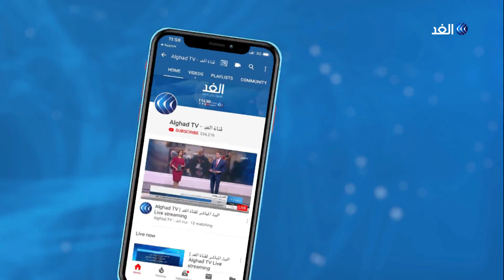لبنان.. الهدوء يعود إلى مخيم عين الحلوة بعد مقتل الإرهابي بلال العرقوب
عاد الهدوء إلى مخيم عين_الحلوة بعد مقتل الإرهابي المتشدد بلال_العرقوب وتسليم اثنين من أبنائه إلى الجيش_اللبناني، كاميرا الغد تجولت في حي الرأس الأحمر بالمخيم حيث كان يتحصن العرقوب ومجموعته.. مزيد من التفاصيل في تقرير حنان عيسى مراسلة الغد من بيروت.